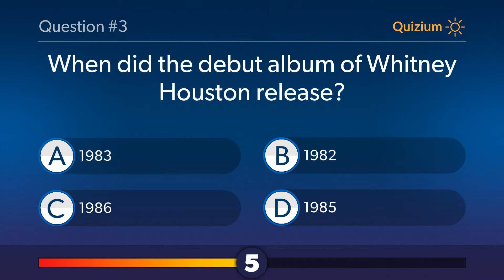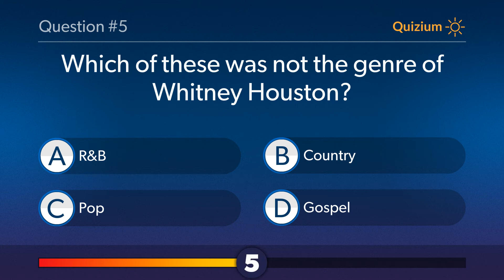Whitney Houston Quiz Which of these was not the genre of Whitney Houston? and more questions